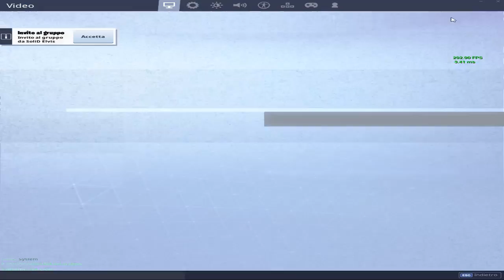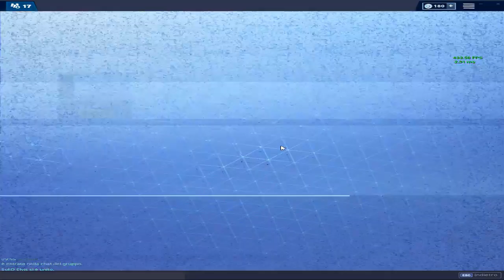🔴Squad con astral / 500win 3kd🔴